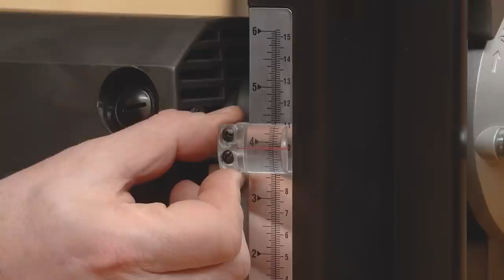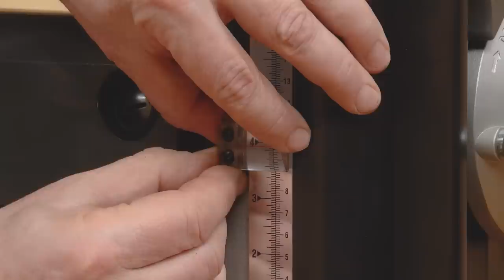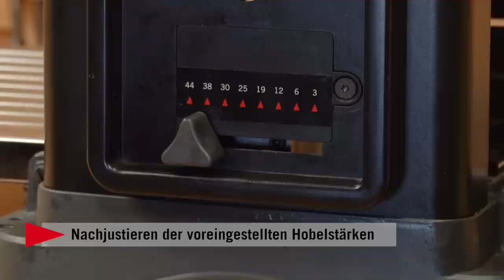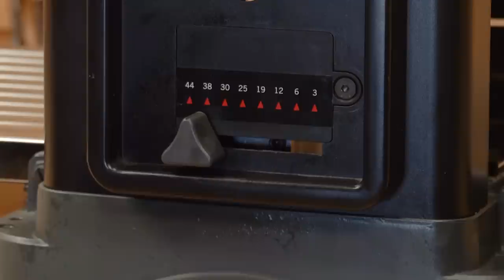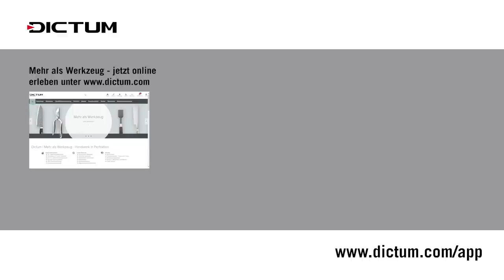Feineinstellungen an der Shinko Dickenhobelmaschine DH330 - Hobelmaschinen einstellen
Als Reaktion auf unser Video zu den Shinko Abrichthobelmaschinen AH150 und AH200 haben wir ein paar Fragen zum Einstellen der Shinko Dickenhobelmaschine bekommen, die wir Euch in diesem Video beantworten möchten.

Die Shinko Dickenhobelmaschine DH330 ist eine wartungsfreundliche Maschine. Bei normalem Gebrauch sind nur die üblichen Wartungs- und Reinigungsaufgaben nötig. Um optimale Hobelergebnisse erzielen zu können, ist es von Vorteil, wenn ab und an ein paar Einrichtungen an der DH330 geprüft und nachjustiert werden.

Justiermöglichkeiten an der Shinko Dickenhobelmaschine DH330:
00:00 Intro
02:05 Justieren der Skala
03:24 Ausrichten der Tischerweiterung (Aufgabe- und Abnahmetisch)
13:48 Nachjustieren der voreingestellten Hobelstärken

Werkzeuge für Einstellarbeiten:
BMI Wasserwaage Robust, 600 mm

In unserem Werkzeugwissen-Blog finden Sie alle Einstellhinweise für die Shinko DH330 noch einmal zum Nachlesen.